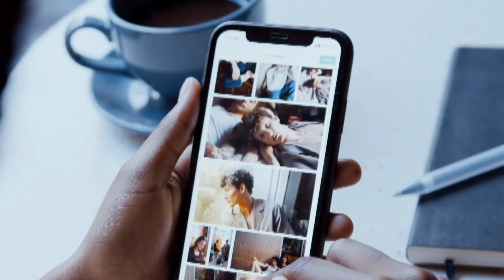Asia cup 2023 || India vs Nepal match summary || india vs nepal asia cup 2023 highlights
Asia cup 2023 super 4
babar azam
India vs nepal asia cup 2023 highlights
India vs nepal highlights
indian football
India vs nepal cricket match
India vs nepal highlights 2023

Some images and clips have been taken from google, youtube and pixal.com or in my videos made to give knowledge about sports.

I give all credit of those clips to the  respective original owner.